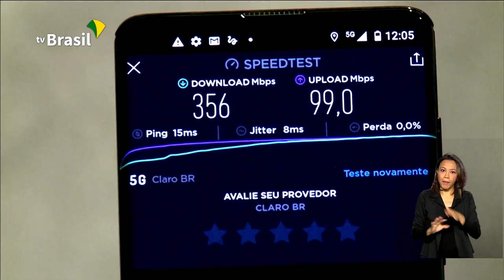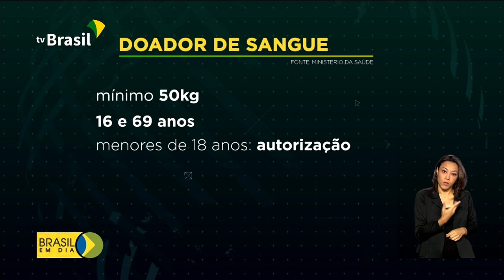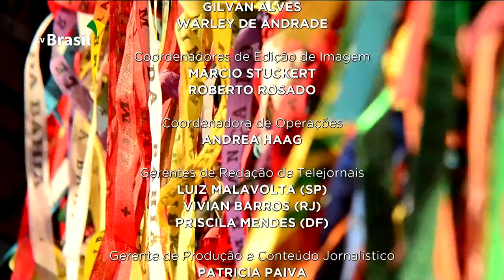Brasil em Dia - 03 de fevereiro de 2021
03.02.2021 - Balanço do Ministério da Economia aponta que mesmo durante a pandemia aumentou o número de empresas abertas no Brasil. Tecnologia 5G cada vez mais próxima dos brasileiros! Ministro das Comunicações viaja para conhecer modelos internacionais e aprimorar o sistema aqui no país. E veja também: doações de sangue podem diminuir ainda mais após o início da vacinação contra a Covid-19.